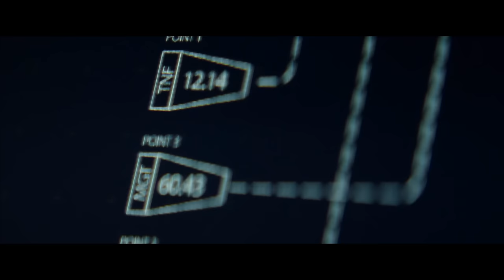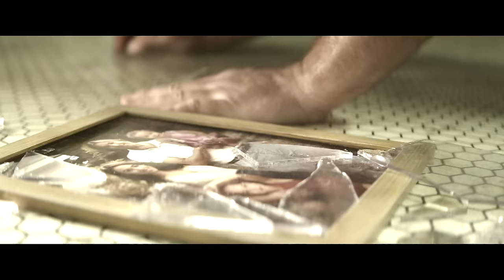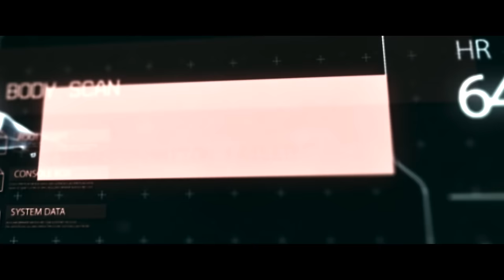In Order To Save The Earth, The Mad Scientist Created A God！！！